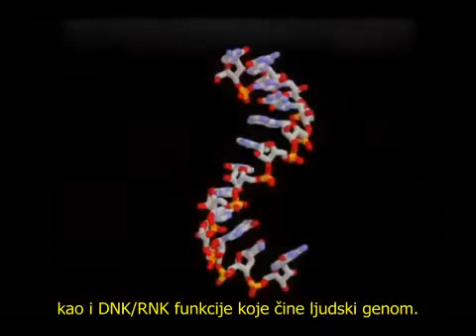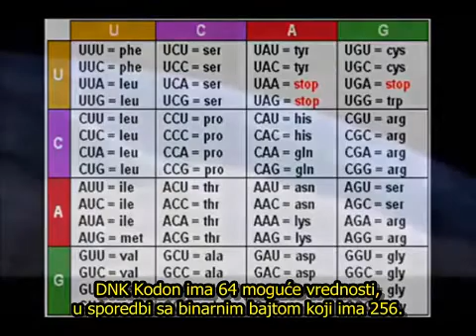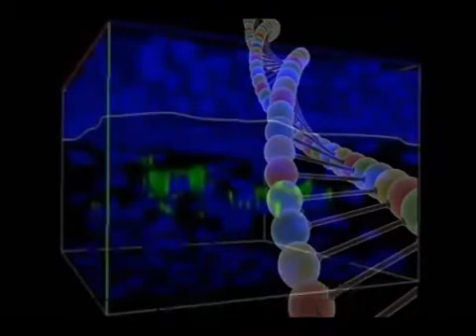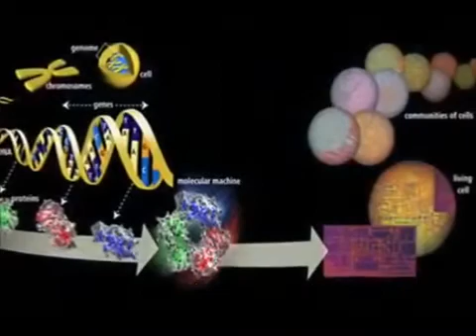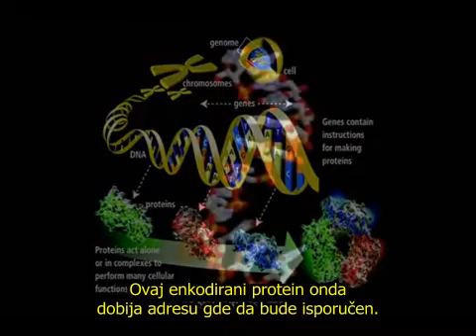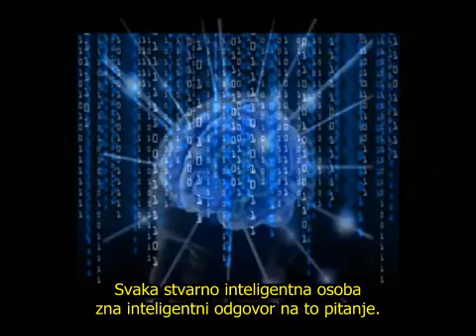DNK pobija Darwinovu teoriju Evolucije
Zakoni fizike i hemije ne uzimaju u obzir poteklo Informacije.  Sad kad nauka može demonstrirati sve, informacija koju DNK nosi je dokaz za inteligentan dizajn u svim živim bićima.
1. Sekvence baznih parova unutar DNK su kod.
2. Svi kodovi kojima znamo poreklo došli su od inteligencije.
3. Znači, DNK je došla od inteligencije.
Nasuprot mnogih tvrdnji Evoilucionista da je DNK najčvrstiji dokaz za Darwinovu teoriju evolucije, realnost je sasvim suprotna: DNK pobija Darwinovu teoriju u celosti!